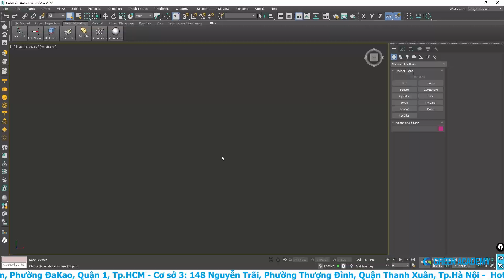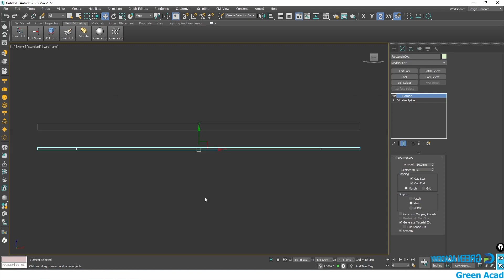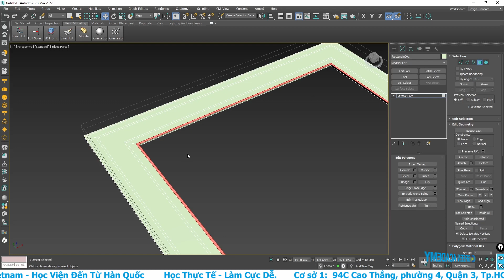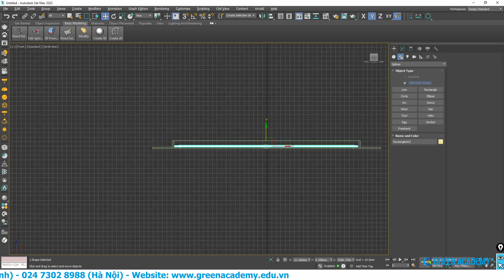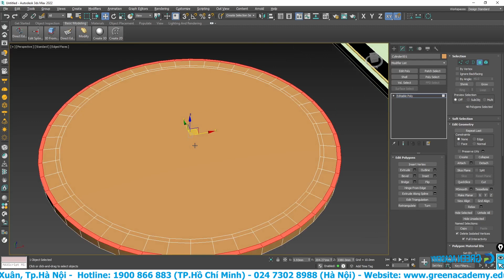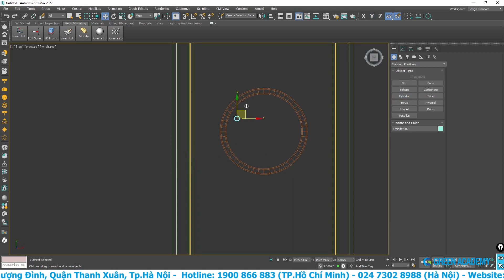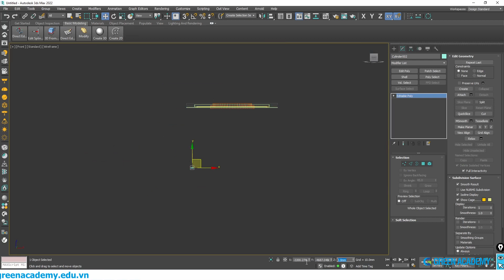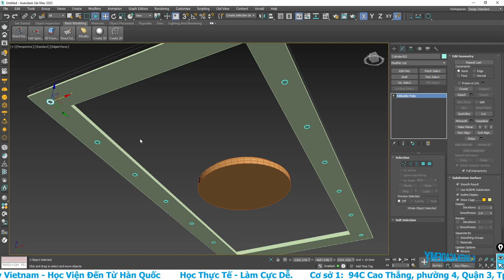3Ds MAX - BÀI 18 - HƯỚNG DẪN VẼ TRẦN THẠCH CAO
Video này sẽ hướng dẫn vẽ trần thạch cao áp dụng công cụ Editpoly
0:00 Intro
0:37 Phân tích bài
1:57 Hướng dẫn vẽ trần thạch cao
8:48 Hướng dẫn vẽ đèn trần
 ➖ Cơ sở 2: 31/2 Nguyễn Bỉnh Khiêm, Phường ĐaKao, Quận 1, Tp.HCM